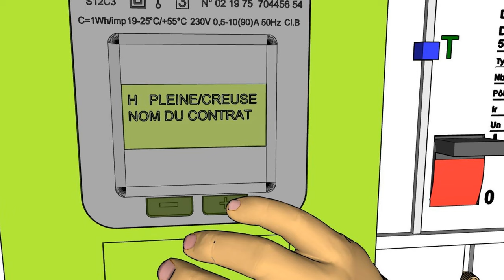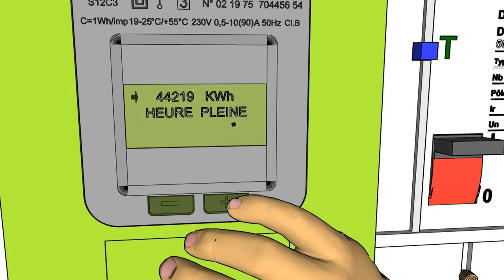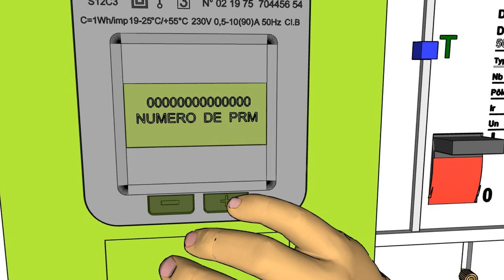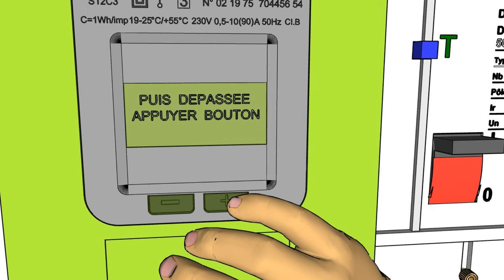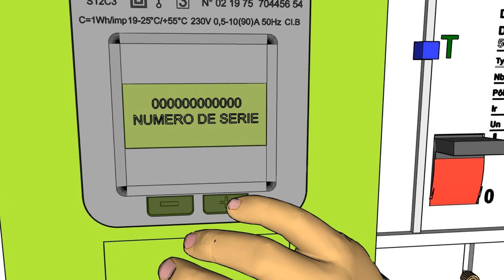Comment lire les informations du compteur LINKY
Vidéo : Comment lire les informations du compteur LINKY
Le compteur Linky est équipé d'un écran de lecture qui sert d'interface pour faciliter la communication directe entre l'abonné et Enedis, le gestionnaire du réseau de distribution d'électricité. Grâce à cet afficheur, vous avez la possibilité de visualiser une multitude d'informations en appuyant simplement sur le bouton +.
Pour consulter la version écrite et illustrée rendez vous sur le blog :
 « j’aime »  Merci !